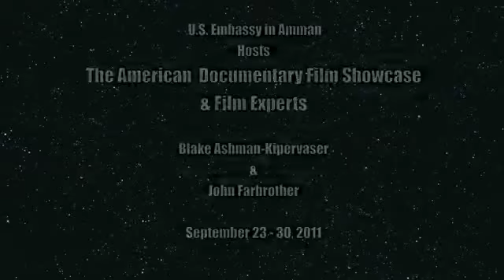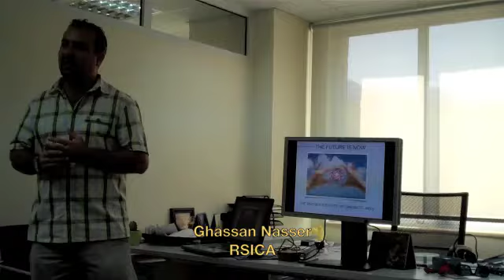American Documentary Film Showcase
The U.S. Embassy hosted the screening of a series of American documentary films, accompanied by visiting film experts Blake Ashman-Kipervaser and John Farbrother Sept. 23 -- 30. Ashman-Kipervaser and Farbrother also conducted a series of film workshops in Amman and Aqaba.